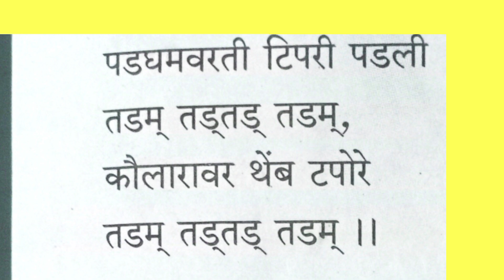पडघमवरती टिपरी पडली ll Padghamvarati tipari padali ll इयत्ता ३ री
नमस्कार बालमित्रानो,

या व्हिडिओमध्ये आपण इयत्ता तिसरी मधील कविता ३.पडघमवरती टिपरी पडली ll Padghamvarati tipari padali  ची सोपी व सुंदर चाल शिकणार आहोत.